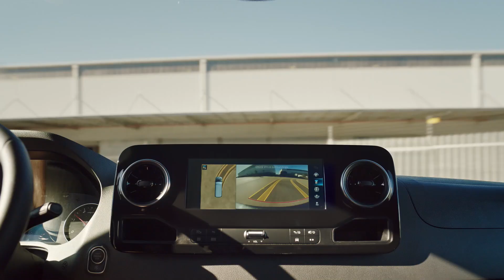Mercedes Benz Sprinter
Agentur: Preuss und Preuss